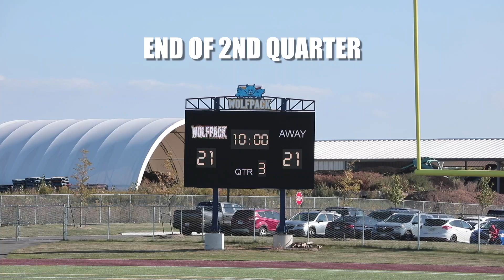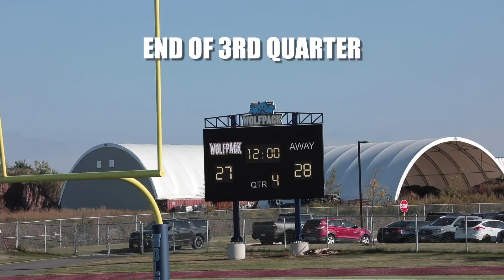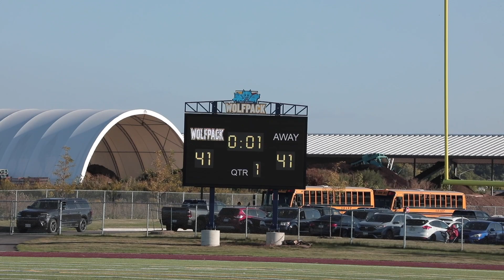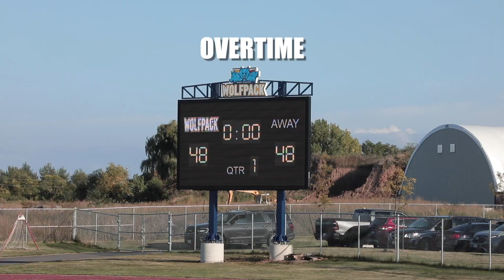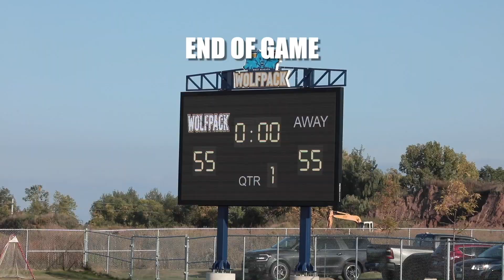Welland Centennial vs West Niagara Full Game